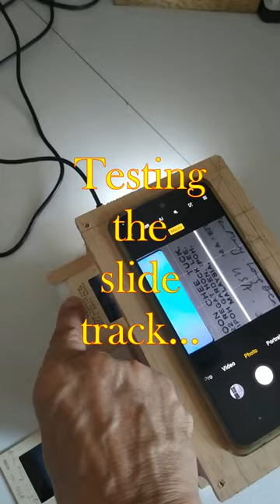Making a Slide Copier for Mobile Phone Using CNC Milling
I have about 3000 pieces of these color slides, that had become old technology. Since I have a mobile phone, I intend to share some of the wonderful experiences of the past with my friends by copying them to digital images.
But first I have to create and make a slide copier. My movable gantry cnc machine came in useful for machining the pocket for the mobile phone and cutting the hole for the macro lens.
The digital images will help me promote the engravings that I produce that can be found here: